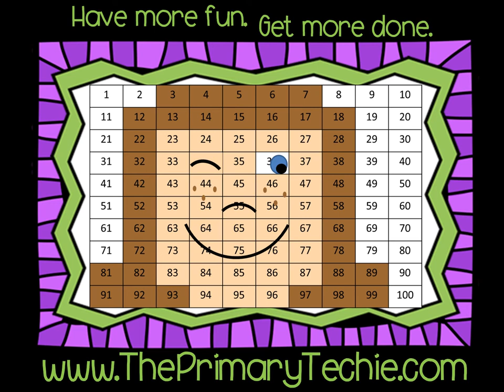Starving for Sounds -Fall